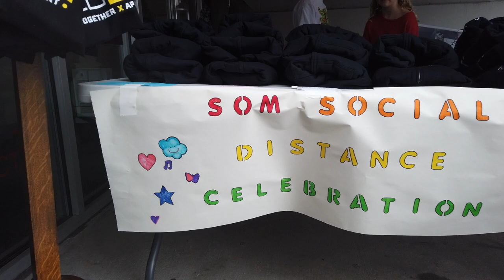Social Distance Year-End Celebration 2020 | Sarah McLachlan School of Music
A huge thank you to our SoM family (Vancouver, Surrey, Edmonton) for sticking with us from your homes these past 11 weeks and being patient while we created new ways of staying connected and continuing the music-making magic from home. We've missed you and we didn't want to let the Year End pass without some sort of celebration! To mark the end of our 2019/2020 year we organized a ‘SoM Social Distance Celebration’ last week, where our Vancouver staff stood 2 meters apart along the front of the building as we waved hello and wished our students a happy summer in person. The students were given the option of walking by or driving by, whatever was comfortable for them, and we had plenty of hand sanitizer available. We had zip ups, and tote bag gifts for all the students, as well as Grad hoodies for our Grade 12 students (a SoM tradition). This video gives you a taste of how much joy and love exists in our community, and how happy we were to see each other even from afar. Thanks again to our SoM students and their families for making this year so special, and, of course, to our incredibly dedicated, talented and caring staff!